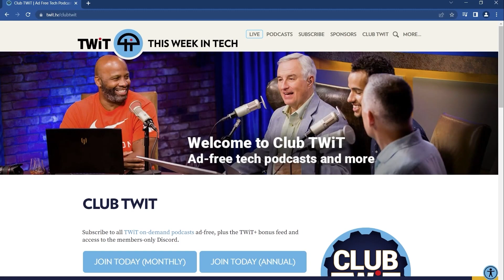The Big Vulnerability in AMD Zen 2 CPUs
On the Windows Weekly podcast, Richard Campbell and Paul Thurrott discuss the Zenbleed security flaw that is impacting AMD's Zen 2 processors. While a fix is on the way, it'll probably affect performance.

Hosts: Leo Laporte, Richard Campbell, and Paul Thurrott